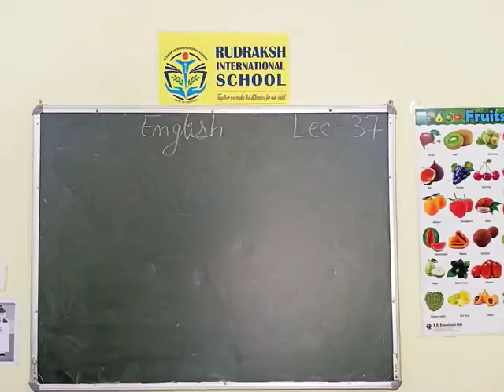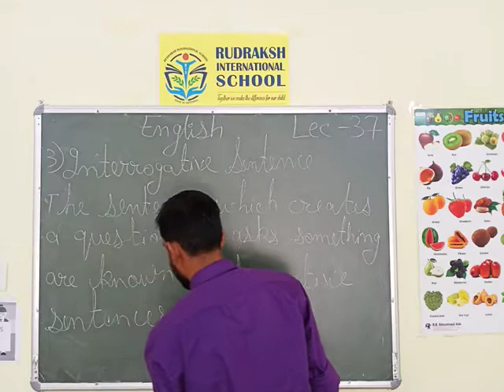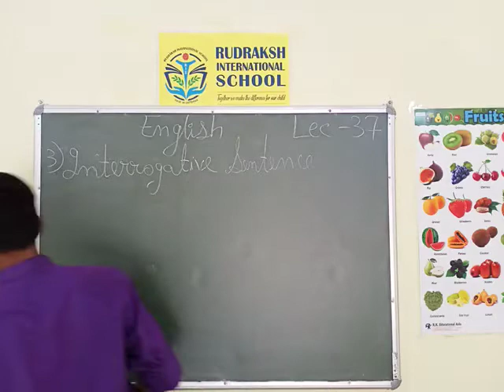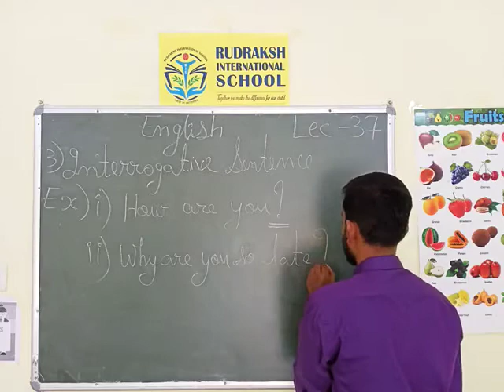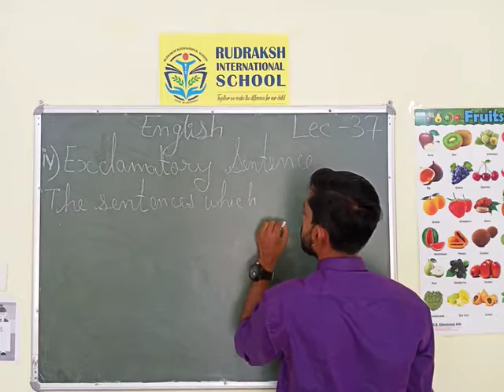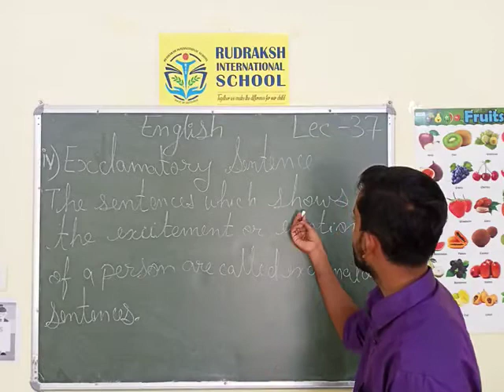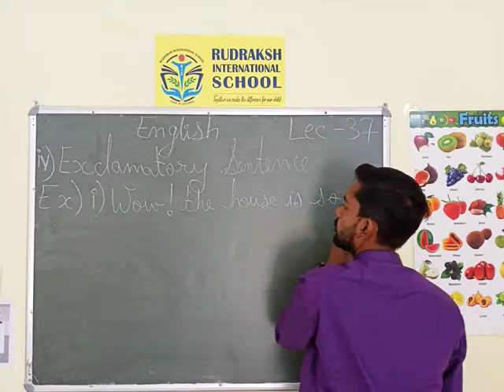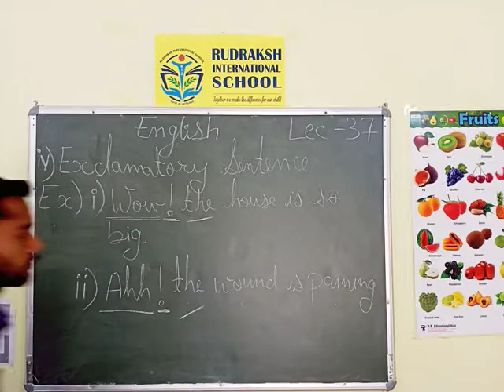ENGLISH|SENTENCES TYPES OF SENTENCES| LECTURE- 37